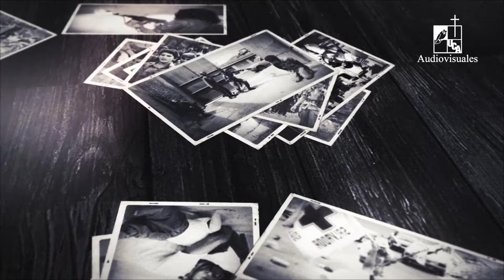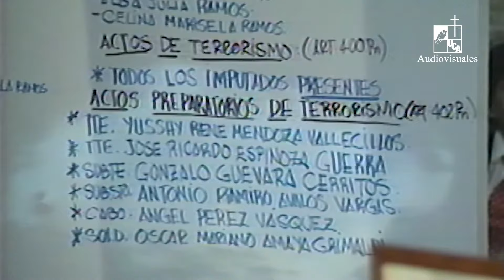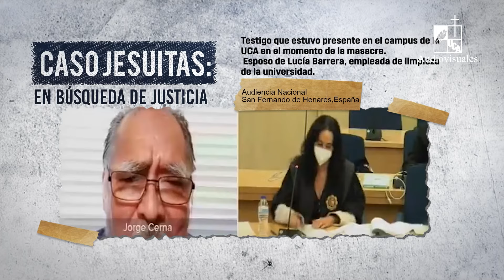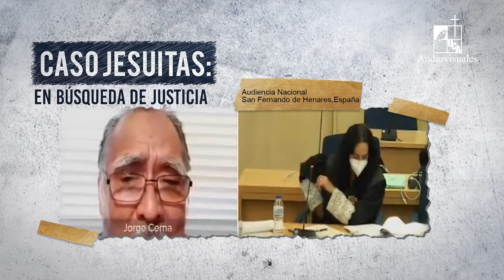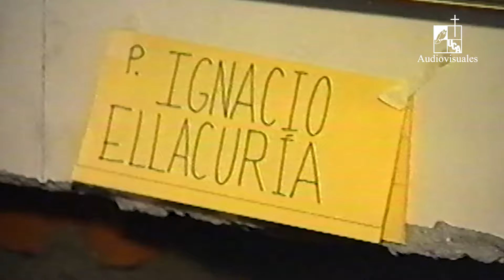Caso jesuitas. En búsqueda de justicia (2020)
Serie: Reportaje
Primera emisión: 17 de septiembre de 2020
El Caso del asesinato de los padres jesuitas y dos de sus colaboradoras, perpetrado por miembros de la Fuerza Armada salvadoreña, en las instalaciones de la UCA, es un libro que se sigue escribiendo. El juicio al coronel Montano, realizado en España, es otra página de una historia de violencia e impunidad institucionalizada, que tiene repercusiones en la democracia y en la sociedad salvadoreña hasta estos días, después de más de 30 años de sucedida la masacre. En este reportaje se presenta un contexto más detallado los eventos que tuvieron como desenlace el asesinato de los jesuitas, basado en la declaración de los testigos que estuvieron presentes en el reciente juicio en España.